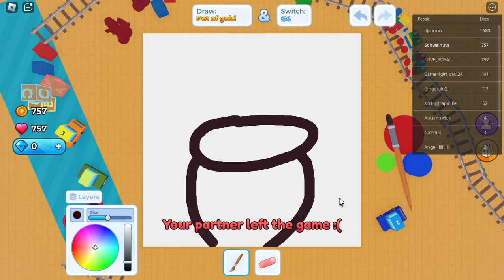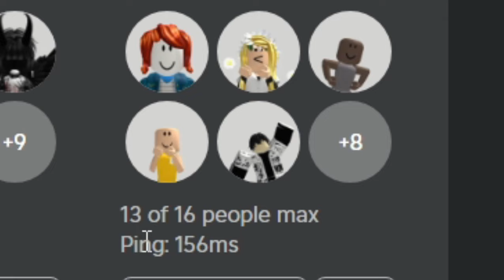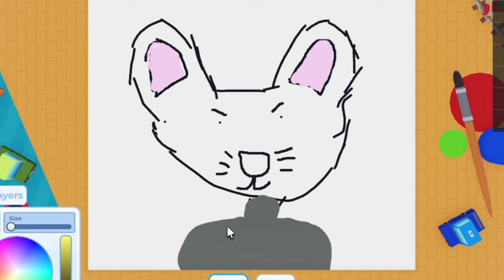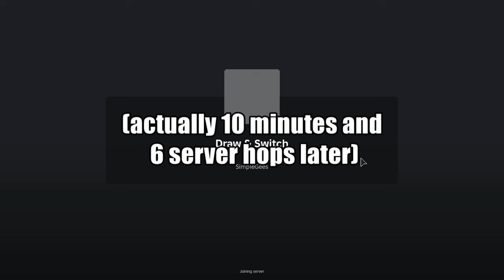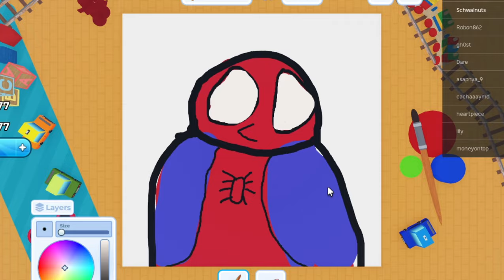RUINING ART in Draw and Switch Roblox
surprisingly in this video it wasn't as bad as usual

usually you'd get some not nice things on your canvas :(

in today's video we play Draw and Switch, a roblox game where you draw something and pass your drawing to the next person who adds onto it, or crosses it out and puts not good things, don't think I've played before without that happening :D

thumbnail may be a bit over the top, oh well

and don't worry, I slept very well after recording this, I was OUT of it